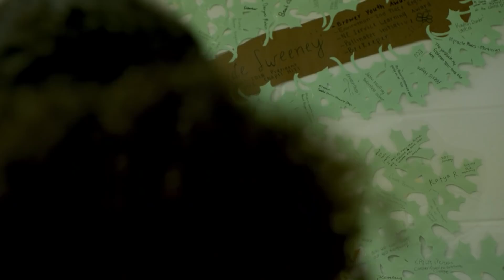Jade Sweeney, Brower Youth Awards 2018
Jade is an 18 year old from North Carolina who is combating Colony Collapse Disorder and addressing bee conservation by introducing apiaries and pollinator parks in her local schools.

Jade founded the Pollinator Initiative, which brought bees to the campus of her high school. She has a goal to replicate her work at other schools in the area. Jade has raised grant funding and awareness of pollinators, organizing students to become certified beekeepers with the help of a local beekeeping organization. In April of 2017, bees were introduced to the White Oak area, and have since been maintained pesticide-free. Jade is promoting the importance of honey bees in the ecosystem and is exposing students to the reality of declining bees and beekeepers. She will be starting her freshman year at University of North Carolina at Chapel Hill in the fall of 2018.